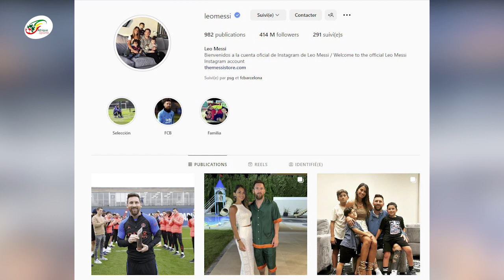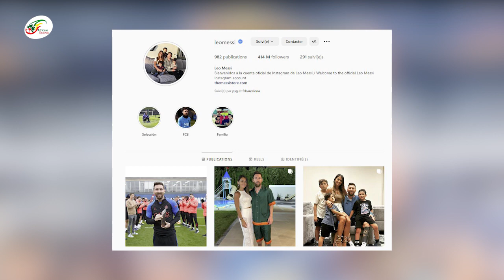Trophée du Mondial : Lionel Messi gagne de fortes sommes d’argent grâce à 6 posts Instagram